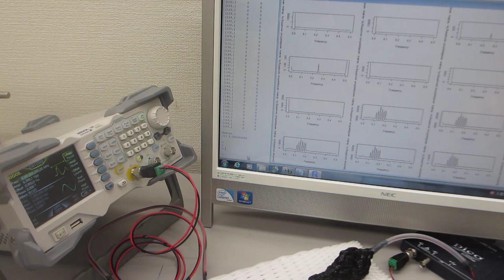超音波発振システム（25MHz 2ch 200MSa/s）